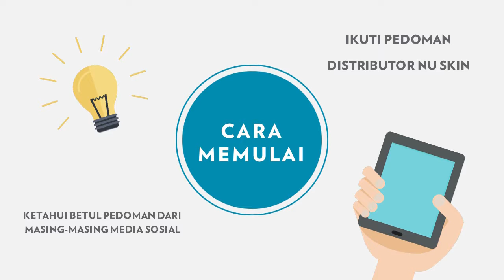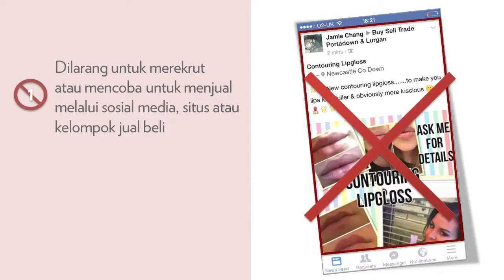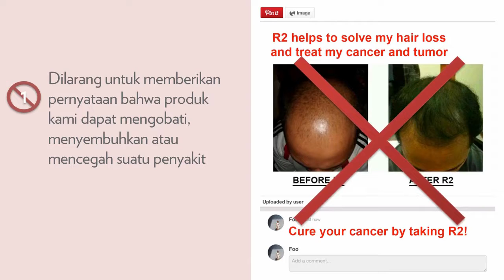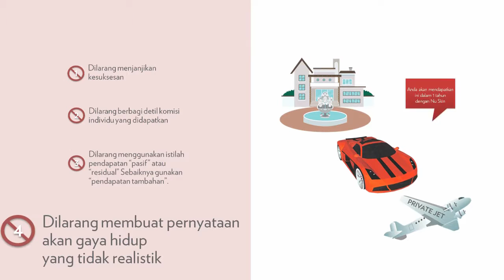STANDART POSTING BISNIS DI SOSIAL MEDIA || MULAI BISNIS NUSKIN DENGAN DIGITAL PLATFORM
☑ IG drStevany

☑ Fanpage Hall

Terima kasih